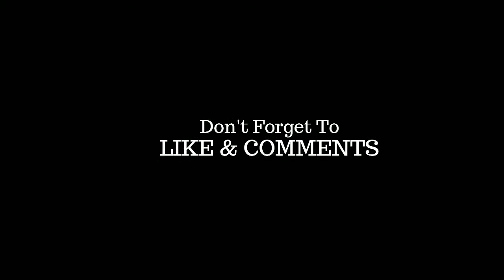How to draw realistic eye and nose with pen | Hrithik Roshan for beginners | part 1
In this video I show you how to draw a portrait using ball pen step by step for beginners.

Have fun !!!

Mr Kashif Arts
From- Rajmahal Jharkhand (India)